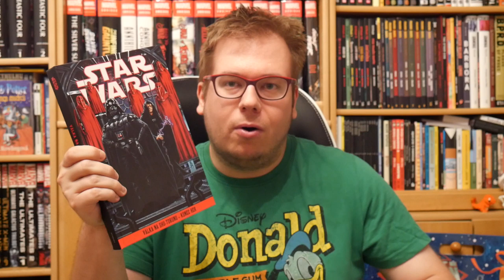Komiksy - Star Wars: Darth Vader (Válka na Shu-Torunu, Konec her)